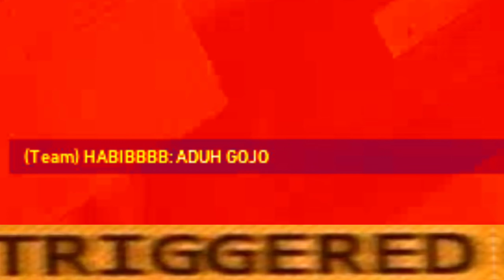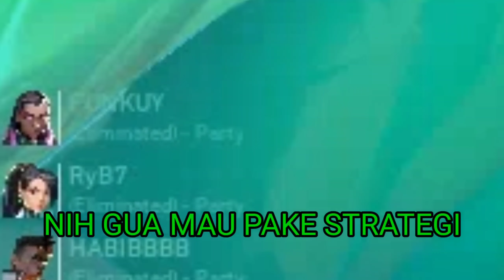Valorant Indonesia Funny Moment | SI PALING SOMBONG, RITUAL, PHOENIX MAIN